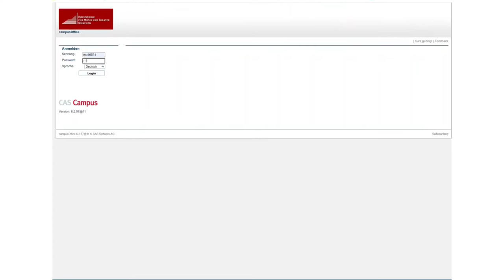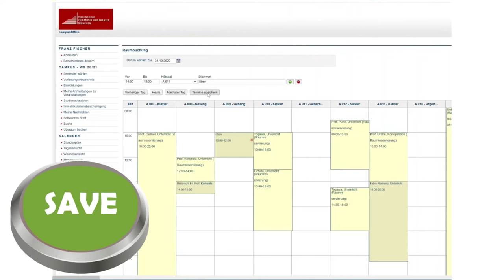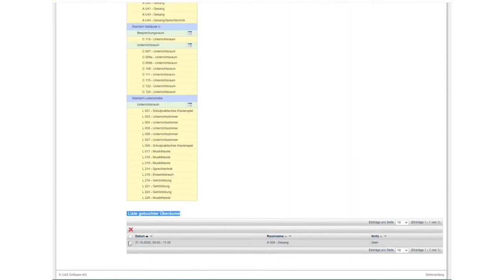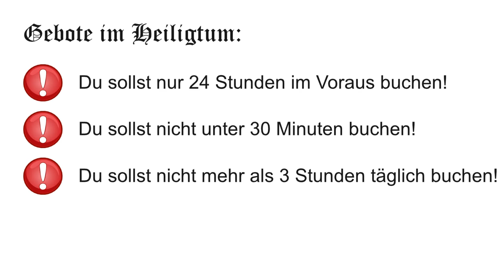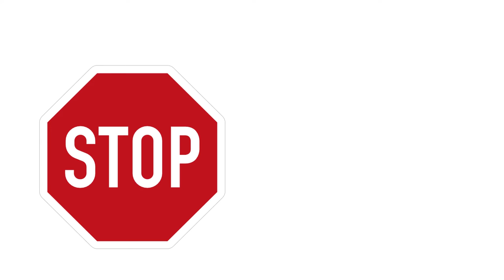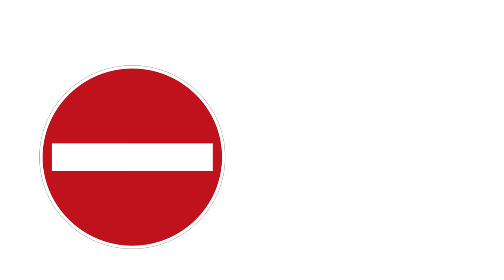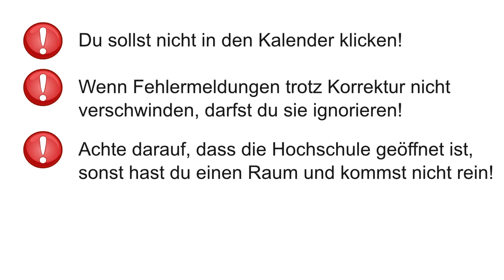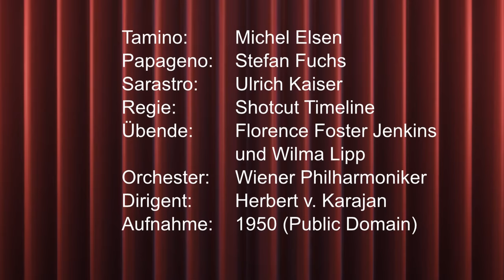Online-Überaumbuchung Einführung für Studierende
Ab 16. November wird ein neues System getestet, mit dem sich Studierende Überäume buchen können. Das System und seine Nutzung werden in dem Video veranschaulicht.